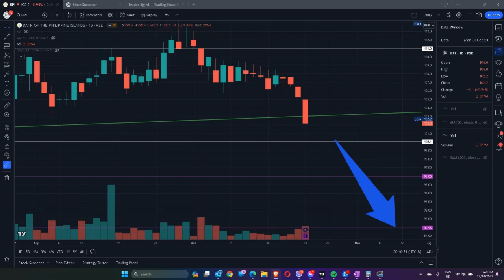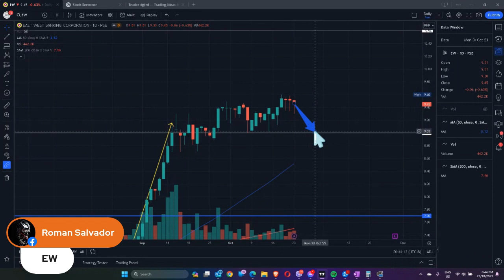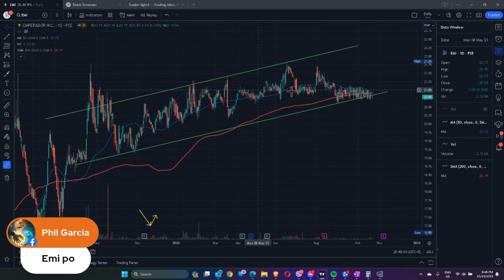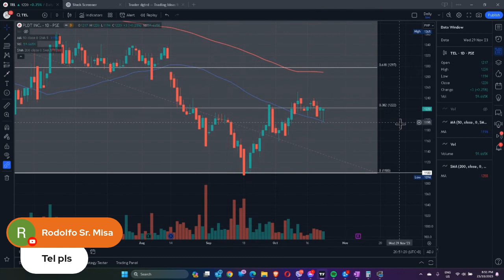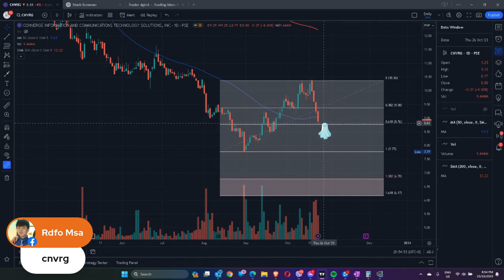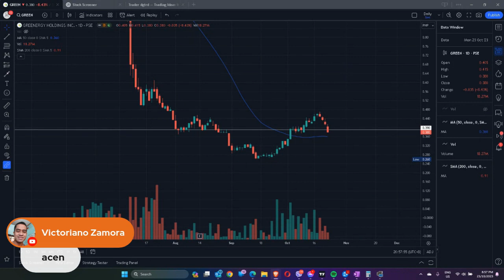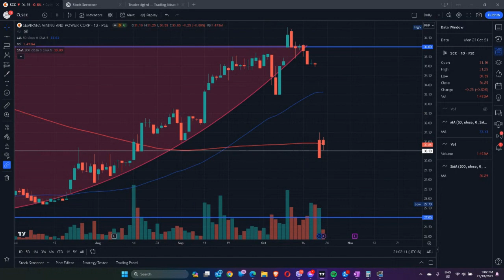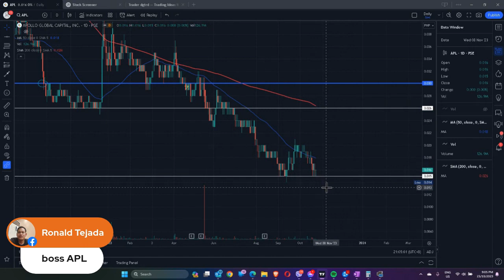PSE Stocks Technical Analysis - JFC, APX, ACEN, GREEN, CNVRG, etc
In this video, we provide a summary of our technical analysis on Philippine Stocks Exchange (PSE) stocks from our live stream last night. We have broken down the longer live stream into smaller, easily consumable pieces for your convenience, focusing specifically on the technical analysis part.

If you're interested in learning about trading the Philippine stock market, we've included the raw video link below for your reference. Stay updated with the latest market trends and make informed trading decisions with our technical analysis.

Time Stamp:
0:00:35 APX
0:02:00 LTG
0:03:01 EW
0:04:40 EMP
0:07:30 JFC
0:08:50 TEL
0:10:50 ALI
0:11:48 FNI
0:13:15 CNVRG
0:14:28 GTCAP
0:16:24 GREEN
0:17:21 ACEN
0:18:13 HOME
0:19:20 SCC
0:21:48 SMPH
0:23:17 APL